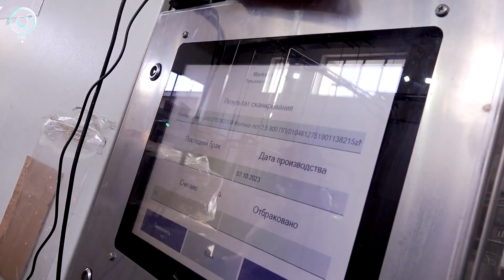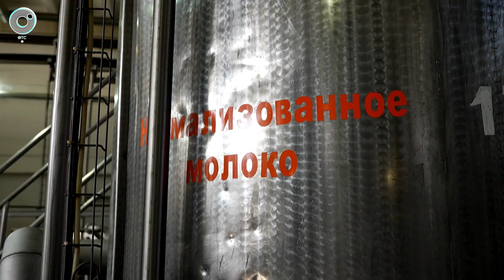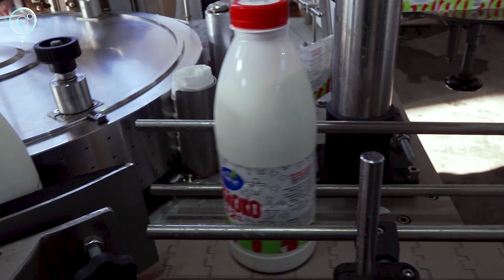Программа "СИЛА ЗЕМЛИ" | 19 октября 2023 | Телеканал ОТС